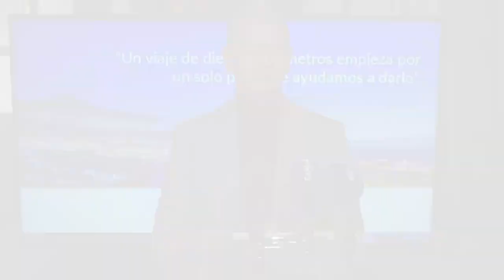CHEQUE EMPRENDEDOR - Ayuntamiento de La Orotava